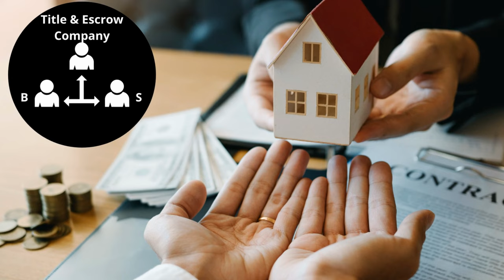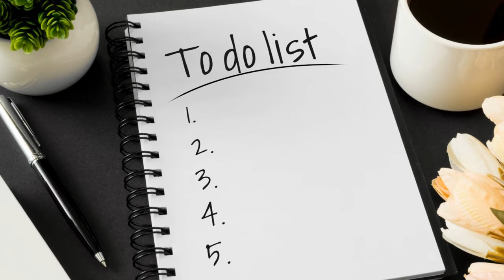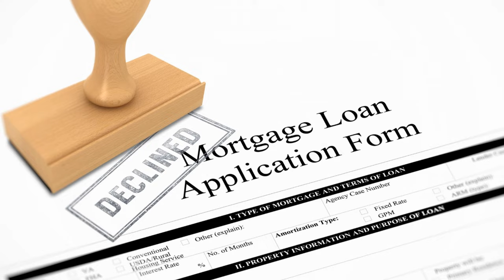What is an Earnest Money Deposit? | Oregon Real Estate Vocabulary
What is an Earnest Money Deposit? How much is an earnest money deposit? What happens to earnest money once it is deposited? What happens to earnest money if the sale does not close? And to answer the last question, we then also must explore the 5 main windows of due diligence when purchasing a home.  Can you get your earnest money deposit back? Join me to find out, as I break down all things earnest money!

Hi!  I am LeAnne Cray, an Oregon Licensed REALTOR® with Allegiant Realty Group in McMinnville, serving the Heart of Oregon Wine Country..  I am a mom of three, a wine lover (those two go hand in hand don't they?), an investor, a lover of biographies and a food network-aholic.  I have run four half marathons, grew up 3 blocks from Santa's house in North Pole, Alaska, and have a secret LOVE (hmmm... not so secret now!) of helping first time home buyers purchase their first home.

R E A L E S T A T E B L O G 📓🖋

Thank You for watching and walking alongside me as I learn to navigate the world of putting myself 'out there' while providing you, helpful information about buying, selling and living in and around Yamhill County.

My heart is here in Yamhill County but I service my clients from Portland to Albany knowing the important thing is finding the right property for them and sometimes, that means we get to road trip!

Allegiant Realty Group
McMinnville, OR 97128
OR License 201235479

00:00 Intro
01:12 What is an Earnest Money Deposit
01:29 Good Faith Deposit
01:41 How Much is Earnest Money
02:18 Where to Deposit Earnest Money?
02:24 When and How do you Deposit Earnest Money?
02:46 What Happens to Earnest Money Once Deposited?
03:54 Due Diligence in Oregon
04:24 Inspection Window
04:51 Seller Disclosure Window
05:06 HOA Window
05:33 Title Report Window
06:03 Financing Contingency
06:20 How and If you can get Earnest Money Back
07:56 Fun Bloopers